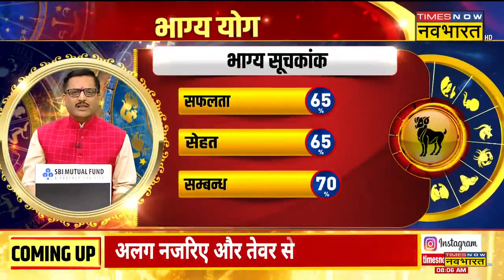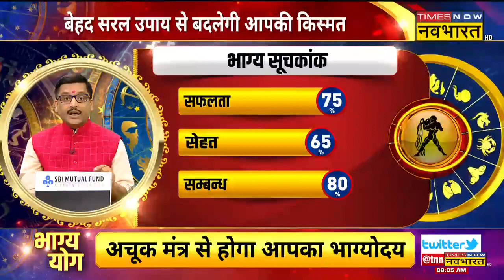Aries, Leo, Sagittarius और Aquarius राशि वालों के लिए कैसा है आज का दिन? | Bhagya Yog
Aaj Ka Rashifal| ज्योतिष (rashifal today) के हिसाब से आज का दिन आपके लिए कैसा रहेगा? टाइम्स नाव नवभारत के स्पेशल शो भाग्य योग ( Bhagya Yog ) में जानिए 10 मार्च 2023 के दिन कैसा रहेगा आपका आज का दिन ( aaj ka rashifal )?

इस वीडियो में आप मेष (Aries), सिंह (Leo) धनु (Sagittarius) और कुंभ (Aquarius)  के साथ-साथ दिन के पंचांग से जुड़ी सारी जानकारियां भी दी जाएंगी. यही नहीं, पर्सनल से लेकर प्रॉफेशनल लाइफ  आपकी कैसी रहने वाली है, ये जानकारियां भी आपको मिलेंगी.